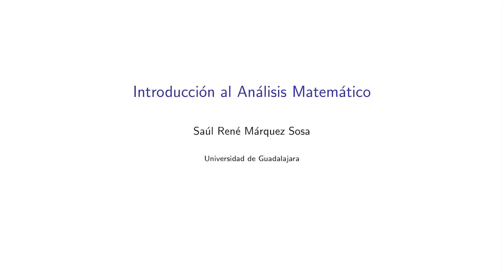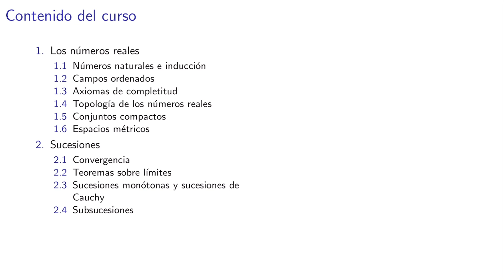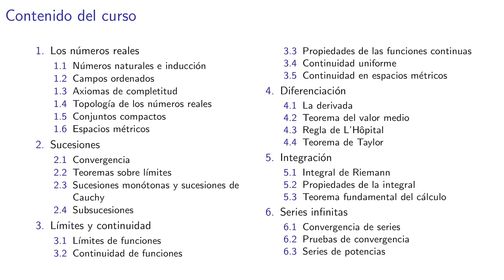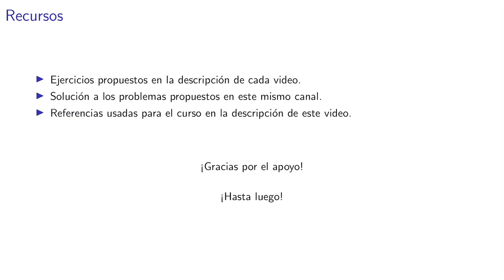Introducción al Análisis Matemático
Bienvenidos al curso de Introducción al Análisis Matemático. Este primer video presenta la estructura general del curso y explica los objetivos, temas y enfoque que seguiremos a lo largo de las lecciones.

Este curso está diseñado para estudiantes que se enfrentan por primera vez al análisis matemático. Nos enfocaremos en una exposición rigurosa, pero accesible, comenzando con los fundamentos del conjunto de los números reales, sus propiedades algebraicas, de orden y topológicas, así como el desarrollo posterior de temas clave como sucesiones, límites, continuidad, derivación, integración y series infinitas.

En la descripción de cada video encontrarás problemas complementarios para afianzar los conceptos. También puedes acceder a una lista de reproducción con la solución detallada de estos ejercicios.

Dirigido a: estudiantes de matemáticas, física, ingeniería, y a cualquier persona interesada en los fundamentos rigurosos del cálculo.